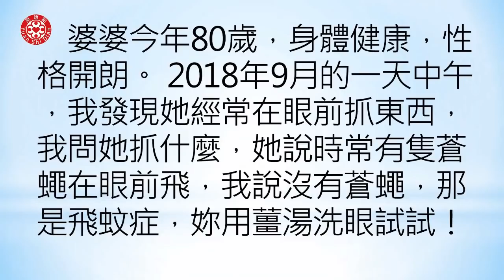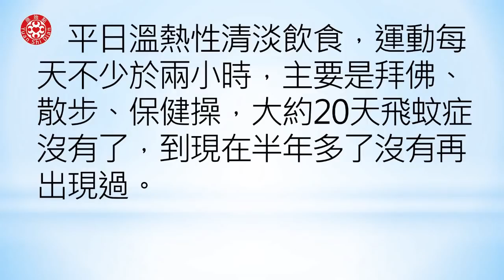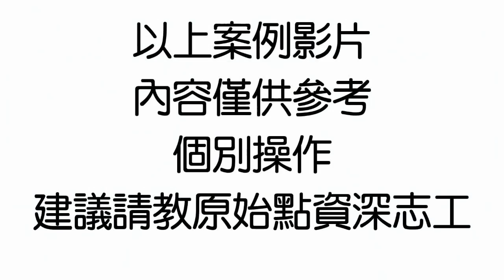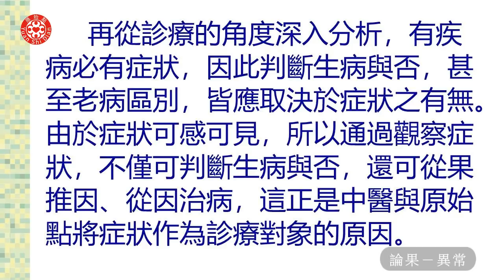2019美國亞特蘭大講座-論果2